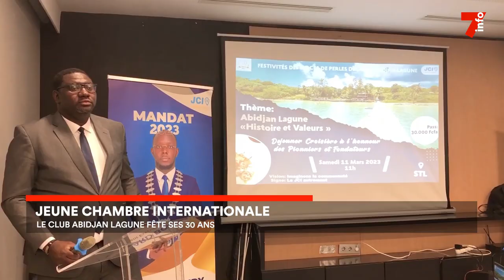Jeune chambre internationale : le club Abidjan Lagune fête ses 30 ans